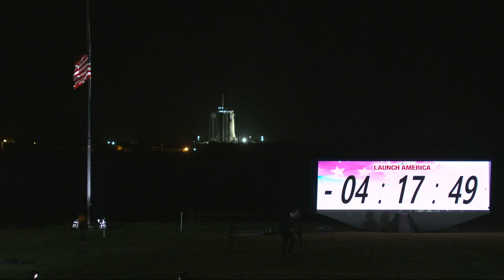NASA's SpaceX Crew-2 Broadcast Begins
A live look at the Crew Dragon spacecraft and Falcon 9 rocket set to launch four astronauts to the International Space Station in just a few hours.